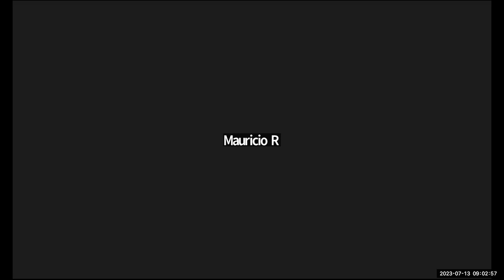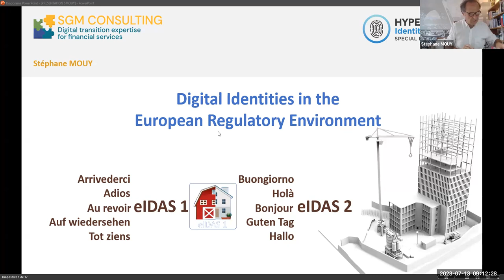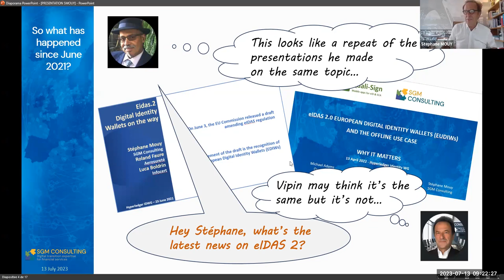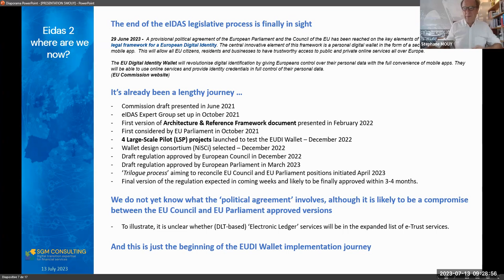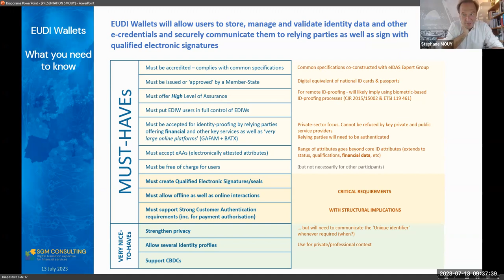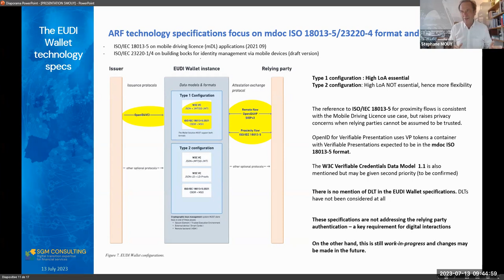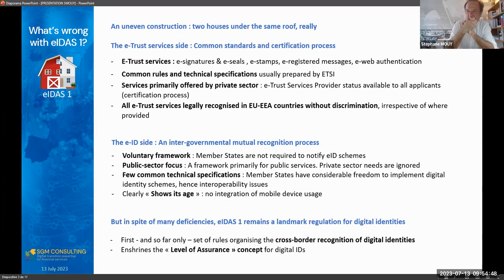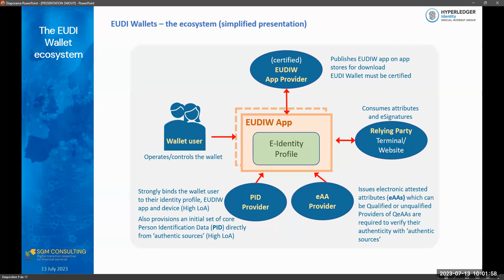2023 07 13 Identity SIG